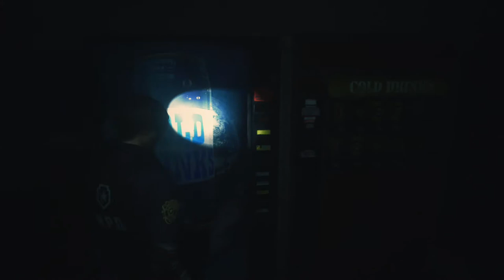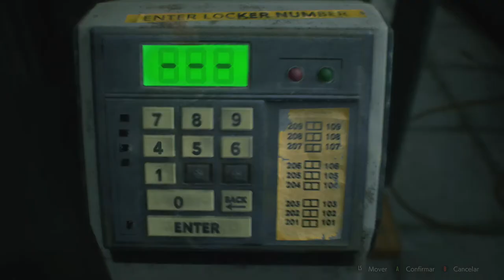RESIDENT EVIL 2 (2019) Remake - Delegacia On Xbox One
Leon chega ao Departamento de Polícia de Raccoon City, mas nem lá é um local seguro.